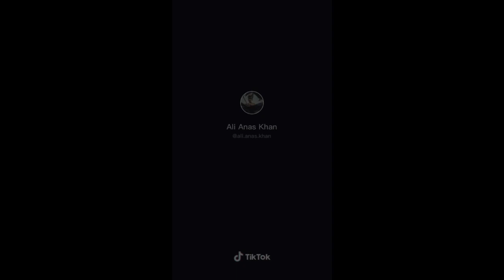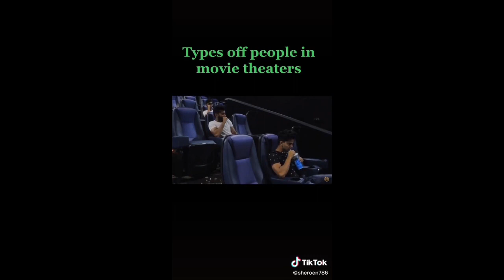Tik tok funny videos | part 2 😂😂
Tik tok funny video | tik tok | tik tok video | funny tik tok videos | funny videos | part 2 😂😂